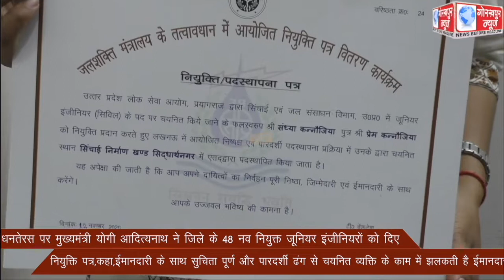धनतेरस पर मुख्यमंत्री योगी आदित्यनाथ ने जिले के 48 नव नियुक्त जूनियर इंजीनियरों को दिए नियुक्ति पत्र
धनतेरस पर मुख्यमंत्री योगी आदित्यनाथ ने जिले के 48 नव नियुक्त जूनियर इंजीनियरों को दिए नियुक्ति पत्र,कहा,ईमानदारी के साथ सुचिता पूर्ण और पारदर्शी ढंग से चयनित व्यक्ति के काम में झलकती है ईमानदारी